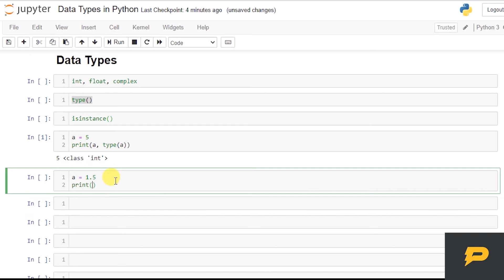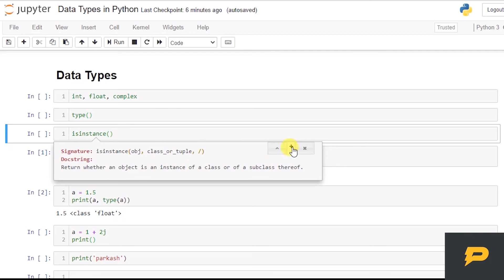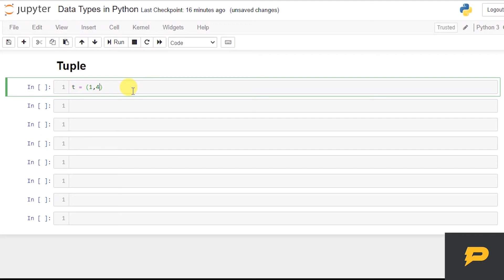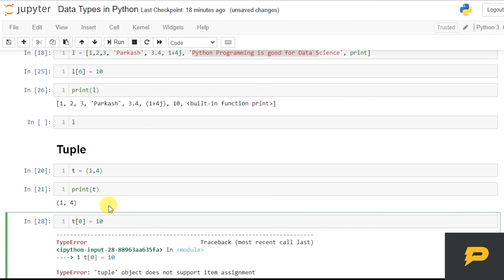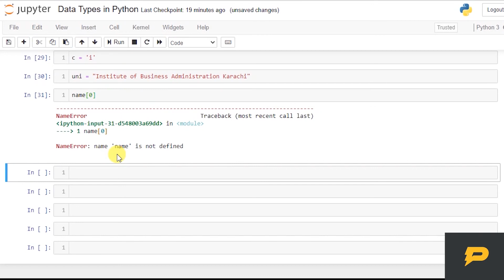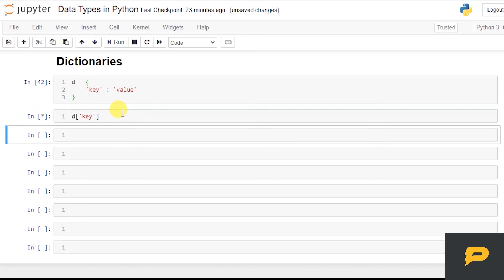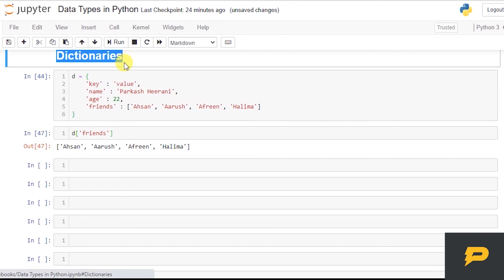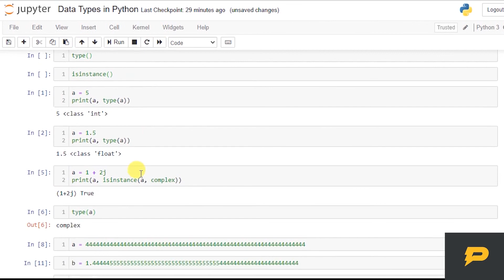Python - Data Types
In this tutorial, you will learn about different data types you can use in Python.